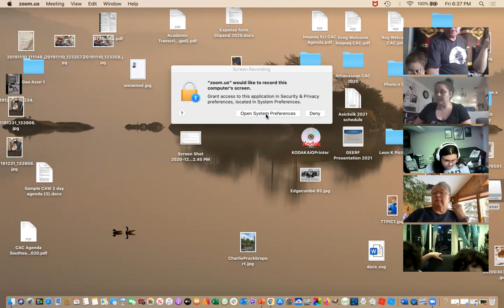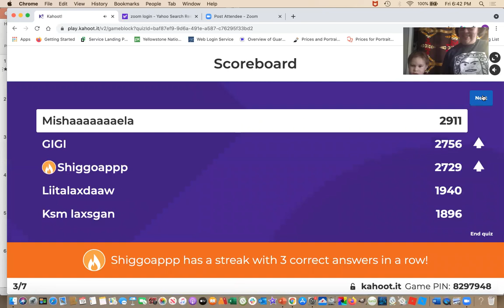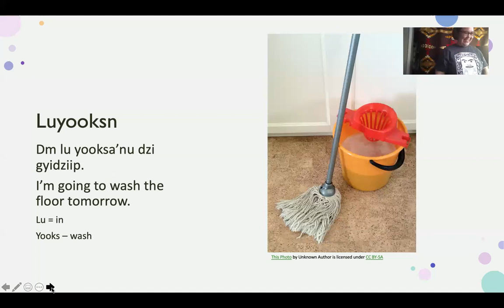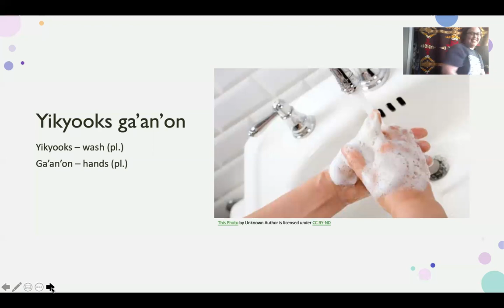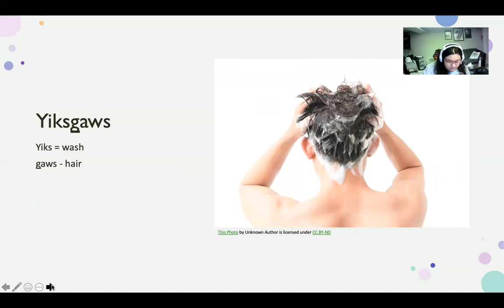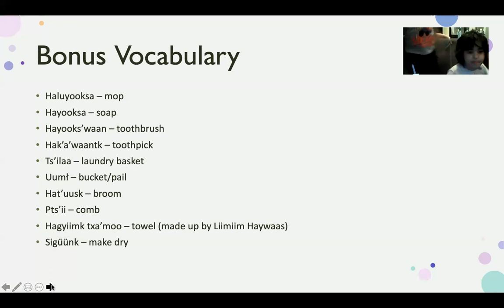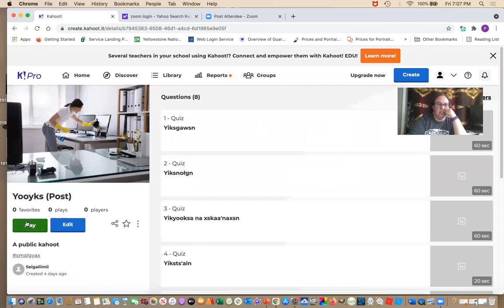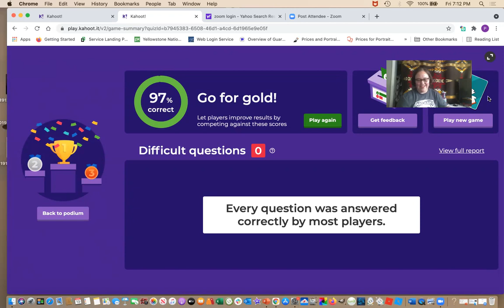Nigyooks Sm'algyax March 19, 2021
Fun way to learn vocabulary, tonight we learned about Yooks (wash).